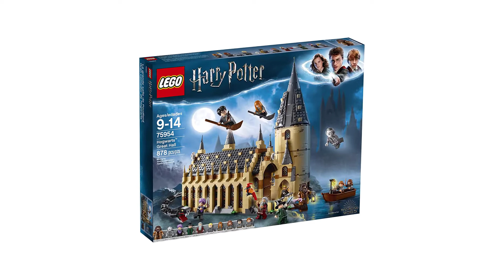Top 5 Best Castle Toys For Kids | Wooden Castle Toy - Our Top Pick | Princess Castle Deluxe Playset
Hey guys,

This video will show you how to find the best product. You Can Buy Right Now. This list was compiled based upon our research and personal opinions. We have sorted them by price and type.

✅Best Castle Toys That Will Keep Your Kids entertained for hours!

There is no denying that kids love castles. They are a symbol of power and greatness, which is why kids are drawn to them. But, finding the best castle toys can be a challenge. There are so many different types and styles of castles, it can be hard to know which ones are the best. But, never fear! We have done the research for you and compiled a list of the best castle toys that will keep your kids entertained for hours. From cardboard castles to ones made out of blocks, there is something on this list for every child. So, what are you waiting for? Get shopping for the perfect castle toy for your little one today!

Portions of footage found in this video are not original content, produced by this channel. Portions of stock footage of products were gathered from multiple sources including, amazon manufacturers, fellow creators, and various other sources. "All claims, guarantees, and product specifications are provided by the manufacturer or vendor.